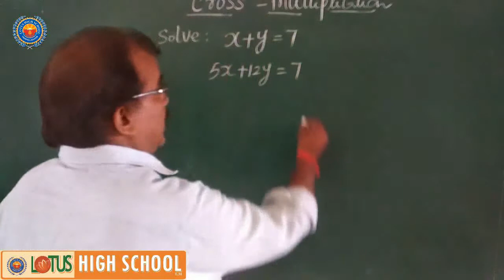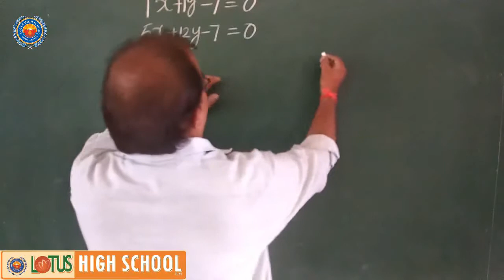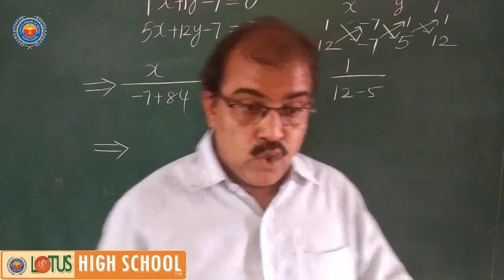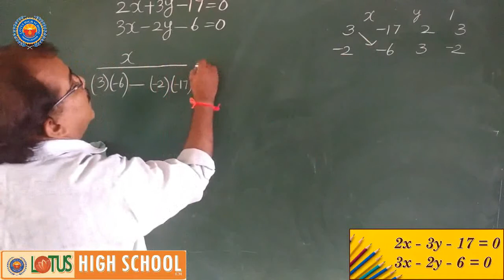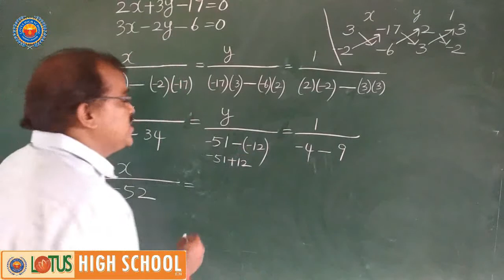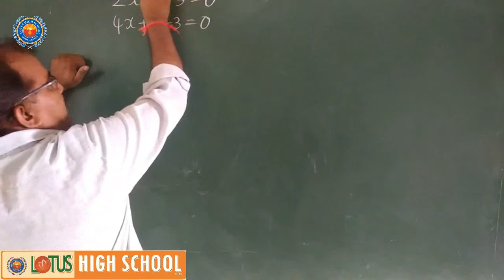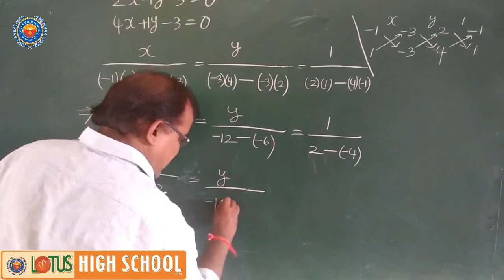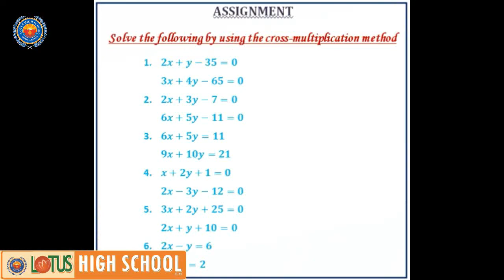Pair of Linear Equations in Two Variables - Cross Multiplication Method